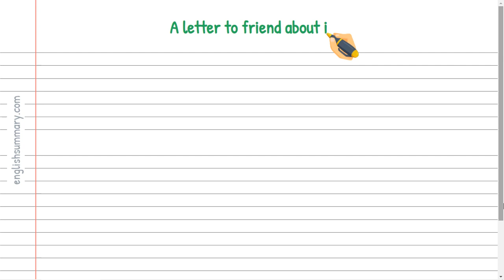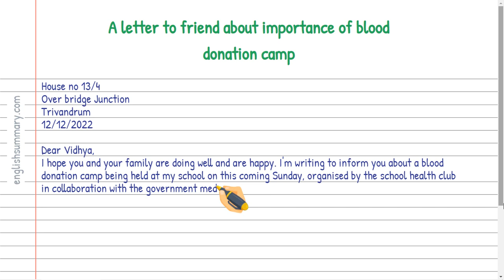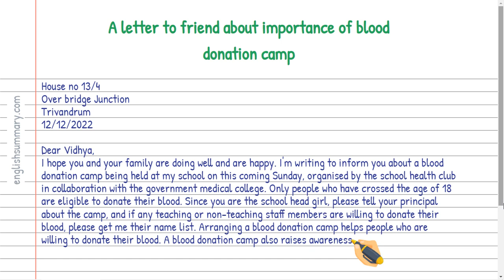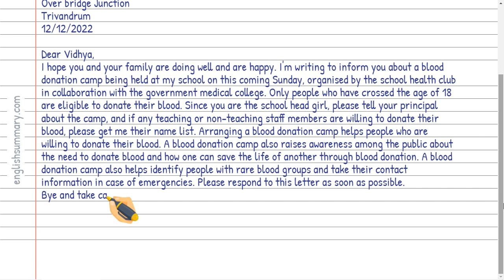Write A letter to friend about importance of blood donation camp in English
In this video, we will show you how to Write A letter to friend about importance of blood donation camp in English